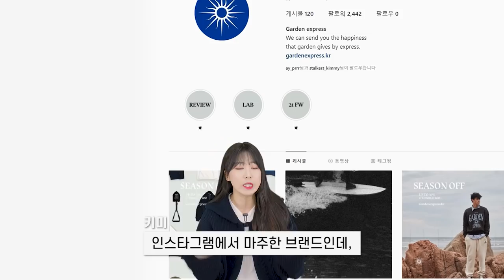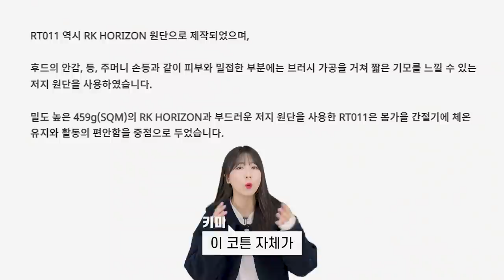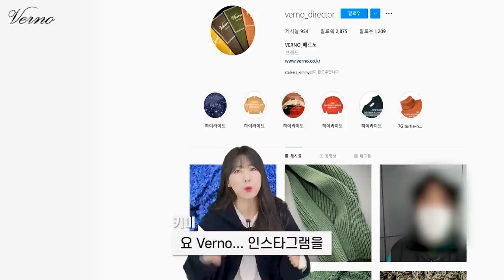새로운 브랜드를 찾는 중입니다.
오늘은 새로운 브랜드 탐방 영상을 준비했습니다!
물론 기존에 소개시켜드렸던 브랜드들도
예쁜 제품이 많이 나오지만 새로운 브랜드돌
알고 계신다면 쇼핑하실 떄 도움이 되실거라 생각합니다ㅎㅎ

*본 영상에 사용된 일부 영상 소스는 모셔니스트 코리아에서 무료로 다운로드 받을 수 있습니다.

0:00 오프닝
0:16 Garden express
0:34 RELAXABLEKIT
1:13 nought
1:40 Lecyto
2:16 KEEPATALLY
2:41 FINSDRUK
3:09 UMARMUNG
3:46 RISE&BELOW
4:08 Verno
4:42 comgen
5:14 엔딩